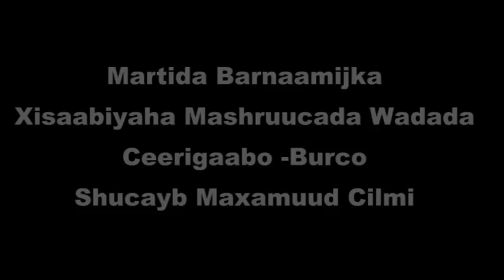BARNAAMIJKA ELSAR IYO STAR OO TODOBAADKAN LAGU WARAYSTAY MASUUL KA TIRSAN WADADA CEERIGAABO IYO BURC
Barnaamij So Saar Abdirahman Ahmed lsar